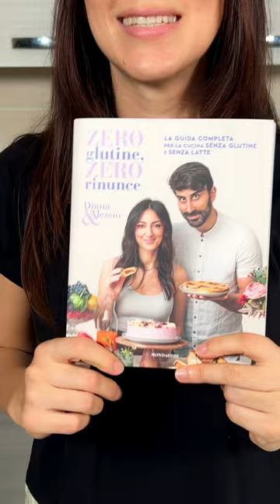BUDINO GIGANTE alle FRAGOLE - (Ricetta SENZA GLUTINE) | Diana&Alessio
Hai mai visto un budino del genere?! ti posso assicurare che è di una bontà incredibile. Provalo e facci sapere! :)